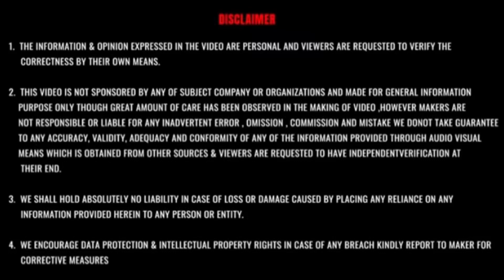Top 10 selling SUV in April 2024 ll AP Car ll Best selling SUV